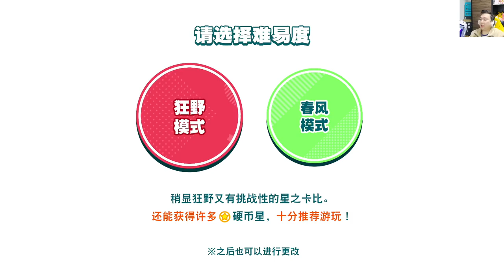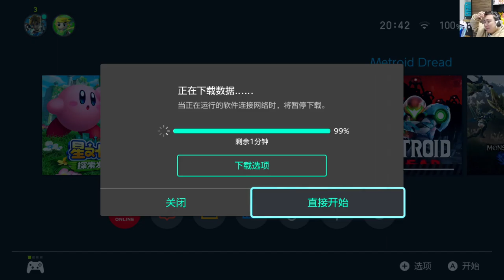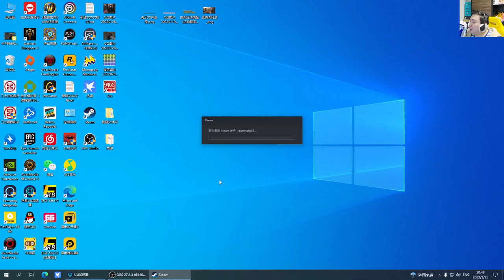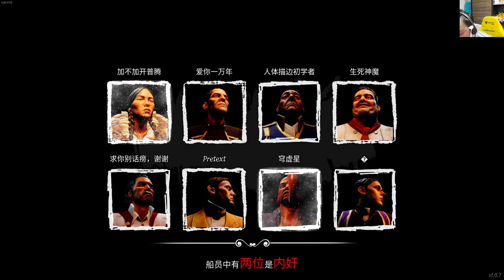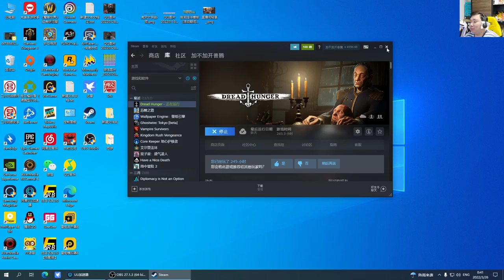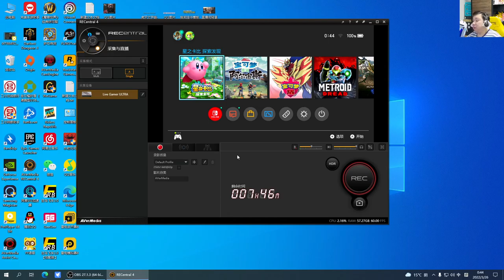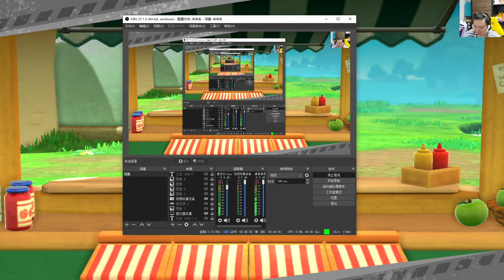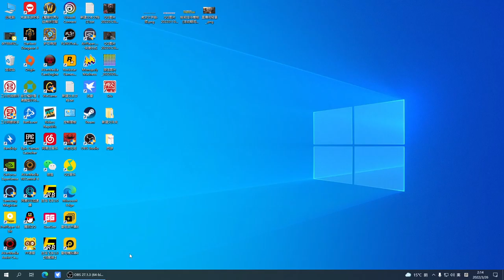风行云 - 2022-03-25 19:02:20 - 录像